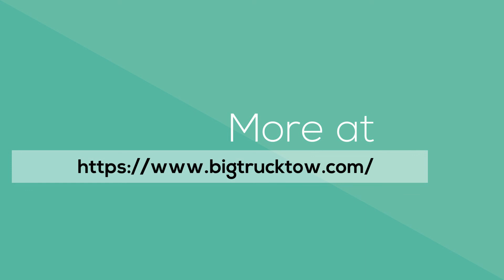Big Truck Tow